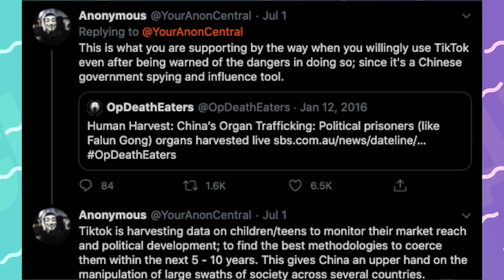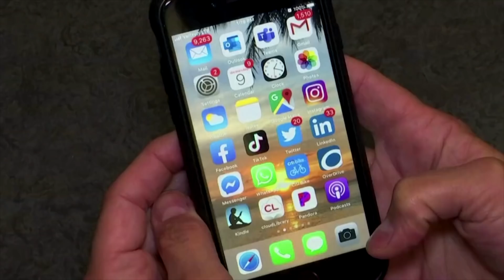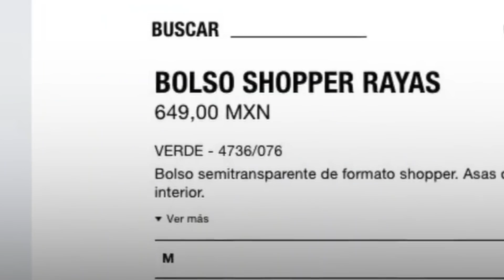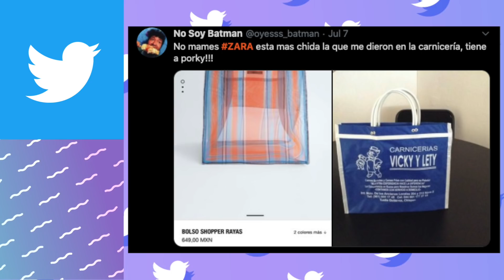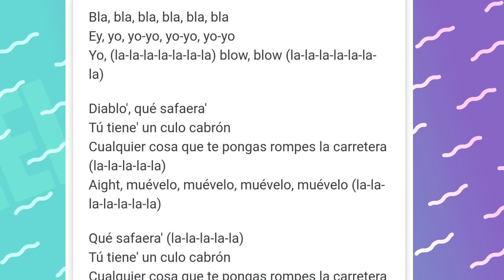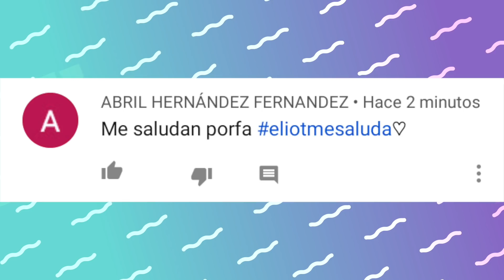JD PREPARAN SORPRESA PARA KIMA, TIK TOK PODRÍA SER CANCELADO, BRIANDA DEYANARA ESTRENA SERIE Y MÁS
En el Trending de hoy te hablamos de los problemas legales de Tik Tok, Zara lo vuelve a hacer, Ringo Star cumple años, Ovy On The Drums ya tiene lista la canción de Juan de Dios para Kima, Bad Bunny gana premio y mucho más.

Linkcitos:
Las mejores y peores canciones de los youtubers